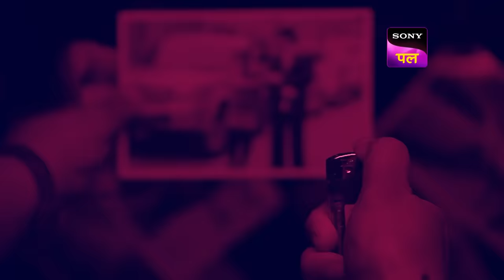KD के सामने आया अपने Pariwar की जिम्मेदारी | Adaalat | 11 Feb 2024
K.D. Pathak reveals to Varun that his Father Dharamveer who is a Businessman always wanted him to join his business but K.D. Pathak wanted to become a Lawyer. Abhinav's Friend and Security guard reveal a shocking truth in the court. K.D. Pathak questions Detective Lashkar Singh who took Abhinav's case. Barkha reveals a shocking truth in the court. K.D. Pathak assures his Mother that he will prove Abhinav and his Father Dharamveer innocent.  Will K.D. Pathak succeed in proving his Father Dharamveer and Brother Abhinav innocent?

Show Name: Adaalat
Episode: 200
Cast: Ronit Roy